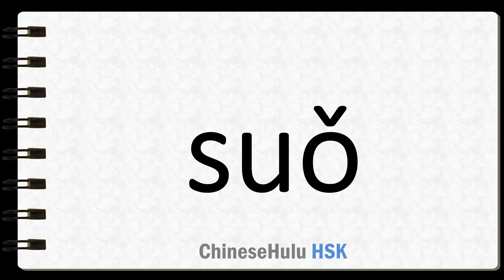How to Say that which in HSK Chinese